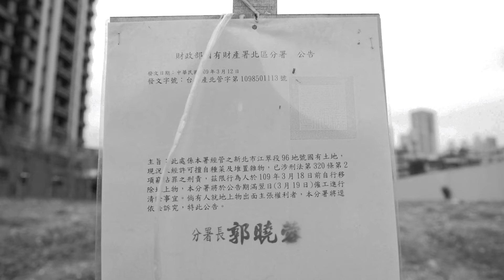阿爸的菜園 Vegetable Garden In The City｜是種菜，還是種房？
種菜？還是種房？

阿爸算是成長在農業社會的人，
青年時再轉型進入工商社會，
離鄉北上移居都市，
辛苦經營40年的小麵攤到有店面，
與阿母一起支撐全家，
退休後閒不下來的阿爸，
回味農村生活時期的耕作，
在閒置空地的邊緣，開始了農作的興趣，
一邊勞動、一邊運動，豐富了退休生活，
家裡慢慢開始有了，
吃不完的秋葵、地瓜葉、空心菜，各種不同的蔬果。

我也在板橋土生土長了40年，
板橋從以前到現在，變化很大，
幾十年前那裡曾經都是田呀！
未來風景的改變，
將會置換成我們新的記憶，
開車駛下華江橋，
第一眼看見的板橋，
將是更大一片水泥叢林。

這支影片希望能呈現，
現在社會發展中的高度對比，
一方人工挖地、一方機械挖地，
農地建地，用途卻大不相同，
價值的高低，可以輕易的判別，
開發似乎不會有停下來的機會。

耕作的這段時間，
土地短暫回復到農作功能的日子。
接下來，
那裡也要種出一片大樓了。

製作｜Cheng Chen Studio
攝影｜陳志誠
剪輯｜陳映如
協力｜張拾參
主角｜陳文通